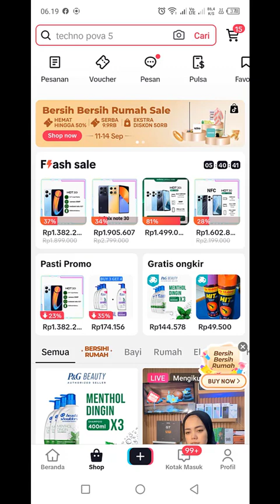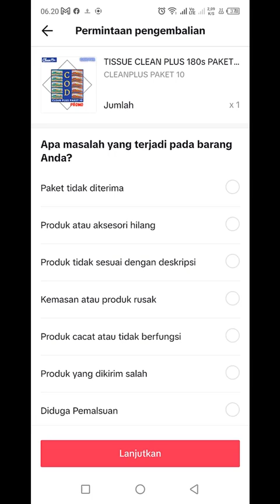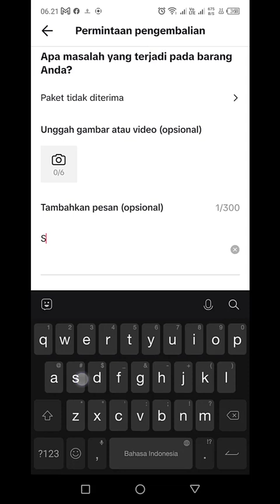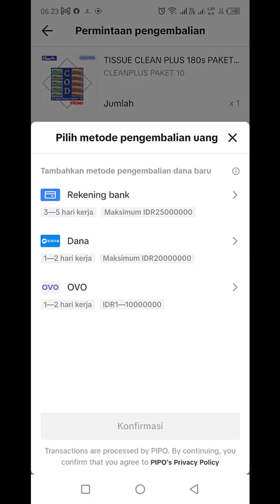Cara Mengembalikan Barang Yang Rusak Di Aplikasi Tiktok Shop Dengan mudah